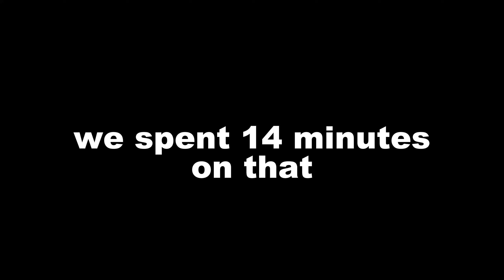RACING TO THE FINISH AGAINST GILLIAN! | Escape Academy (Part 8)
In this episode Aron and I are Versing against Gillian to see who is the better Escape artist! Enjoy the Escape Academy Gameplay!

Stop by and say hi in chat!